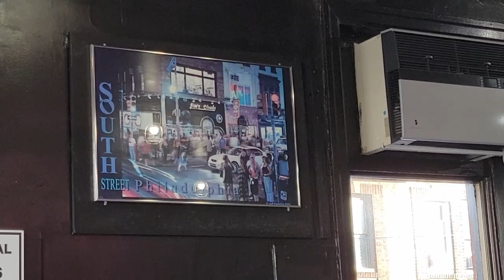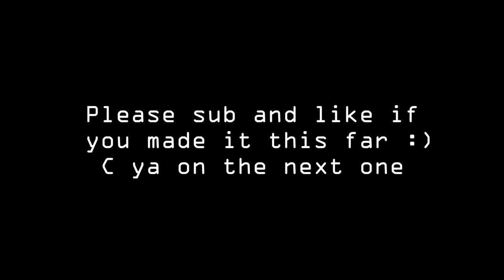THE BOYS GO TO PHILADELPHIA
My boys and I took a weekend trip to Philadelphia and recorded the journey.
It was definitely an experience to remember.